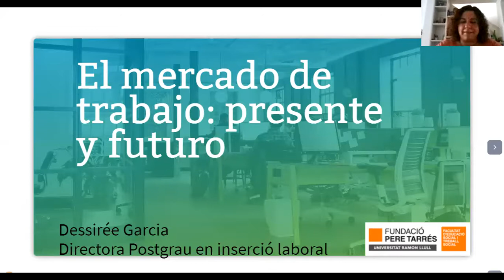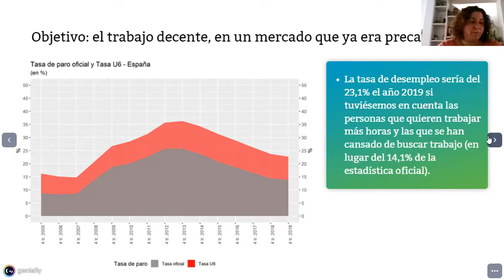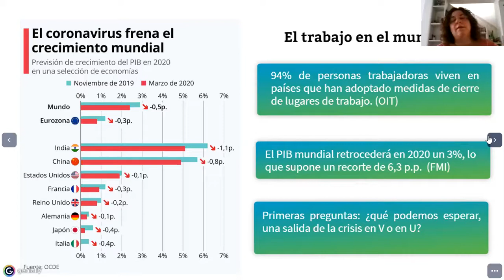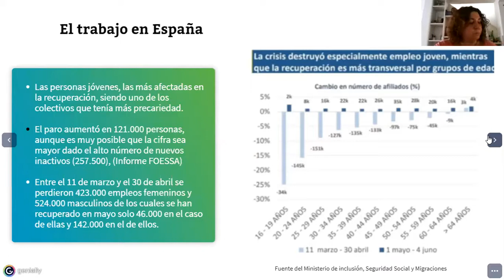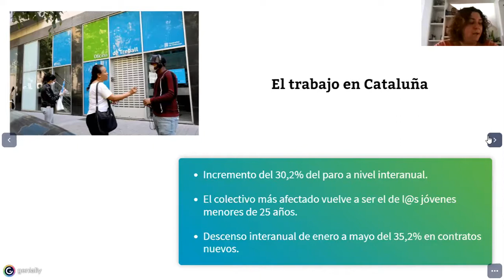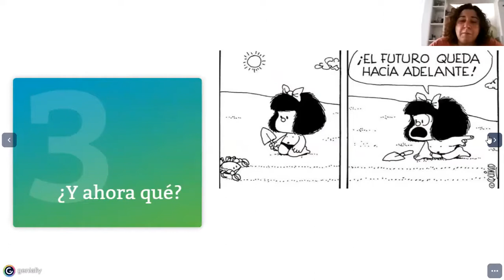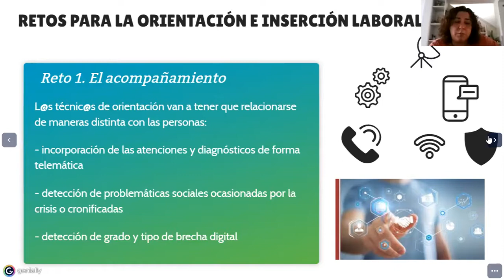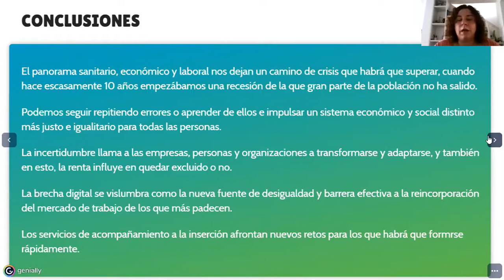Webinar: El mercat de treball abans i després de l’Estat d’Alarma - Facultat Pere Tarrés - URL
Quin escenari laboral s’obre davant els efectes de la COVID-19? Anima’t a debatre amb nosaltres la teva visió sobre un futur amb més incerteses que mai!
De la mà de Dessirée Garcia Roig, directora del Diploma d'especialització universitària en orientació i inserció laboral de la Facultat d' Educació Social i Treball Social Pere Tarrés-Url.